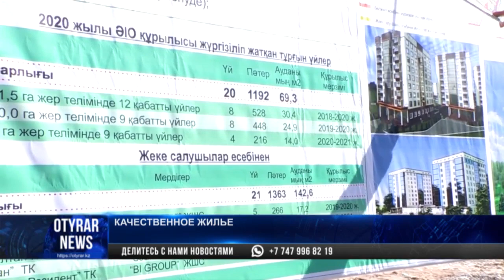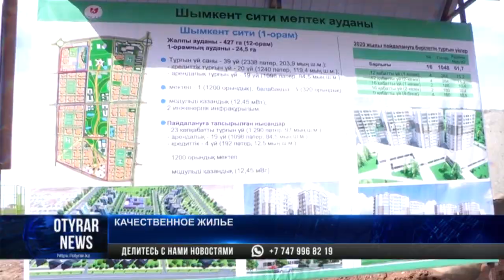Аким Шымкента сделал замечание застройщику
В мкр «Туран» аким Шымкента обошел несколько этажей, вместе с застройщиками осмотрел основную часть проводимых работ. Внимание Мурат Айтенова привлек неровный потолок в одной из квартир. «А почему тут потолок неровный? Почему нет контроля? Кто будет исправлять?», —  поинтересовался аким. После резкого заявления акима засуетившиеся застройщики попросили дать время, чтобы сделать работу над ошибками. Пообещал в скором времени все исправить. Айтенов дал поручение своим подчиненным: проследить и сообщить результат.